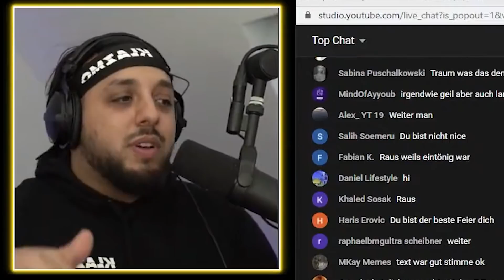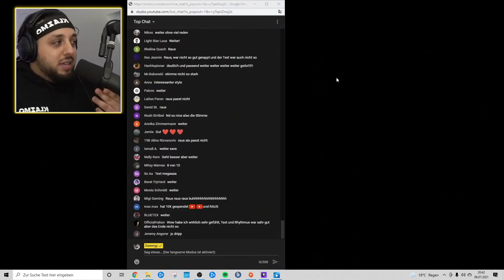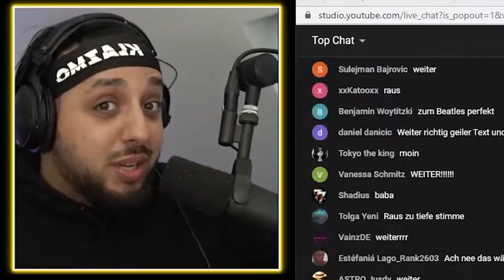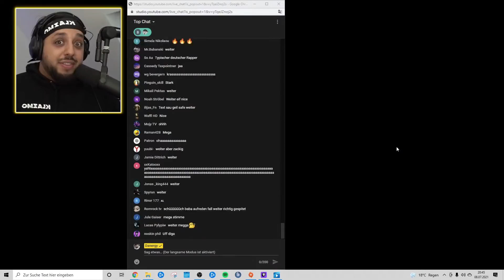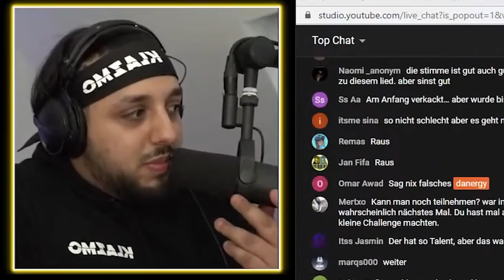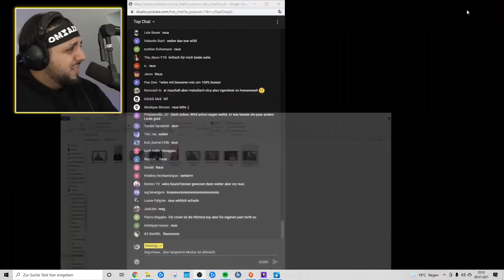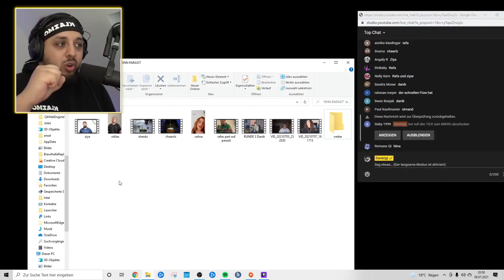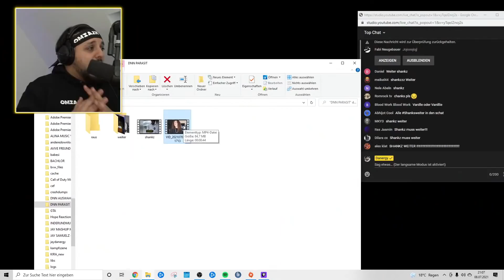Er SINGT einfach MEINEN SONG!? .. 🔥 (DNN ENDE DER RECALLS #1)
NÄCHSTE WOCHE FREITAG GEHT ES WEITER MIT GRUPPE B!
Hoffe ihr habt noch Bock freunde! WUHUUU LETS GO!

UNSER NEUER PARTNER KLAZMO UND DANERGYS NEXT NEWCOMER IST DA!
Die Erste FOLGE von DANERGYS NEXT NEWCOMER!